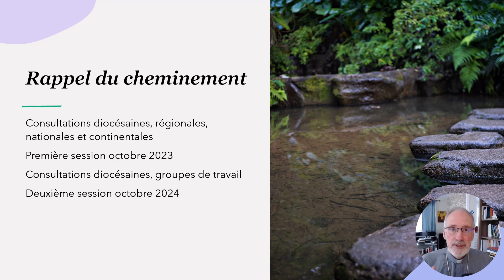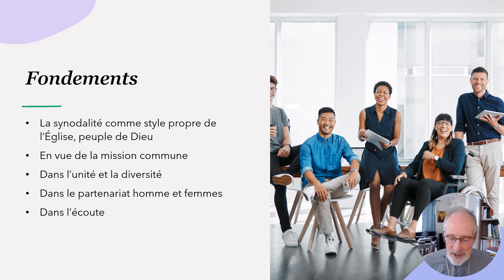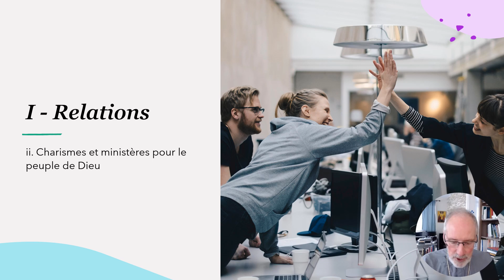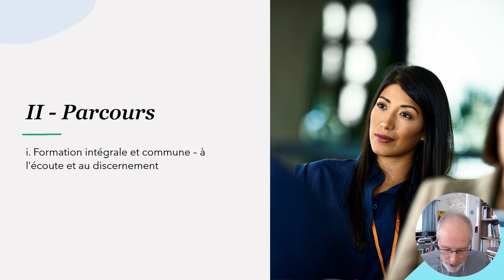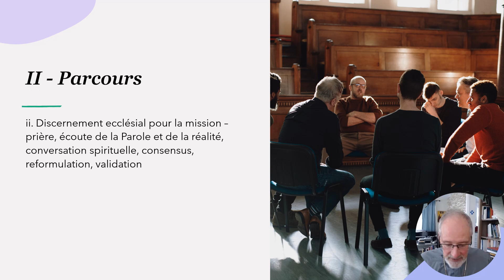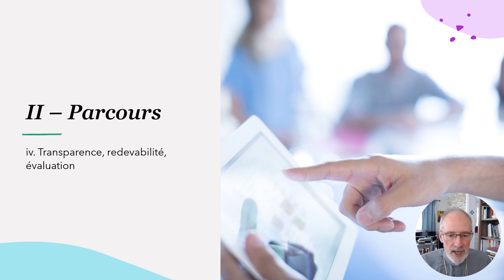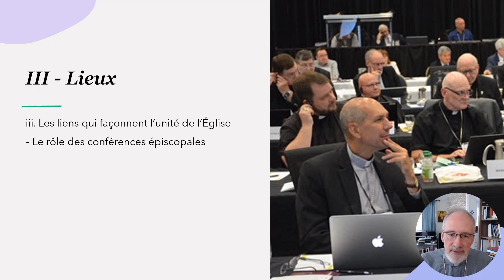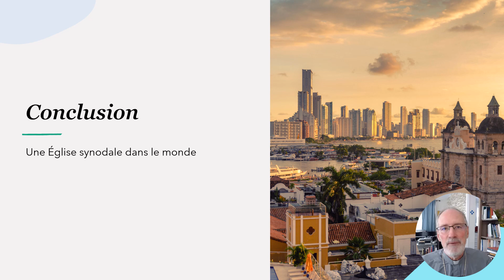Présentation instrumentum laboris 2024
Dans cette vidéo Mgr Durocher vous présente l'Instrument de travail de la deuxième session du Synode des Évêques qui commence en octobre 2024.